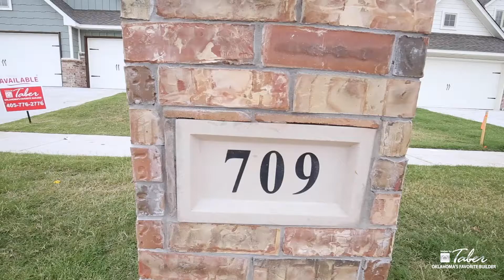Blue Spruce Bonus Room Tour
This Blue Spruce Bonus Room floor plan includes 2,640 Sq Ft of total living space, which includes 2,350 Sq Ft of indoor living space and 290 Sq Ft of outdoor living space.  There is also a 590 Sq Ft, three-car garage with storm shelter installed! Home includes 4 bedrooms, 3 full bathrooms, & a bonus room. The exterior of this house has fully sodded front and back yards with in-ground sprinkler systems & landscaped flower beds.  The kitchen has built-in stainless steel gas range & electric oven. Decorative tile backsplash, walk-in pantry & center island with stainless steel farm sink. The living room has a gorgeous gas fireplace with stack stone surround, wood look tile, and barndoor. Master suite features a boxed ceiling detail with crown molding & bathroom featuring separate vanities, large walk-in sauna shower, whirlpool tub & spacious walk-in closet! Home includes Tabertech Smart Home Technology, Rinnai Tankless Heater, R-44 Insulation, Whole home air purification, & solar boards.
( This home is SOLD. For floor plan touring purposes only. 709 Cassandra Lane Yukon, OK 73099)